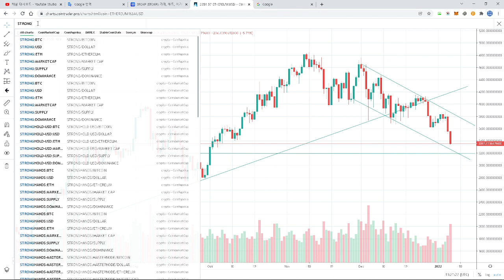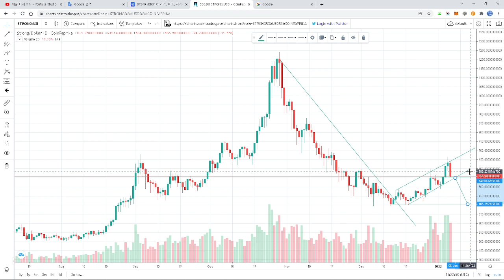비트코인(BTC),이더리움(ETH), 스트롱(STRONG) 가격 차트 분석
비트코인과 이더리움은 단기 하락세이며 스트롱은 반대로 단기 상승 추세 입니다.

레퍼럴 아이디: NCJ1H5D6

kucoin 거래 수수료 20% 할인